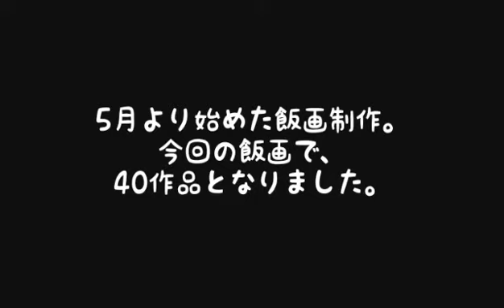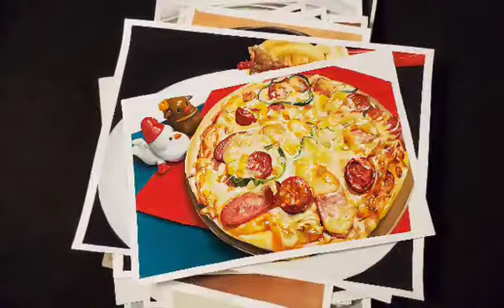絵の具で描いてみた。「年越しそば」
こんばんわ。山田です。
いよいよ2020年が終わろうとしてます。
最後を締めくくるのは、やっぱり麺画！
ってことで「年越しそば」描きました。
5月から飯画制作を始めて、8ヶ月。
記念すべき(？)40作目です✨

いつも山田のリアルな飯画を温かく見守ってくださり、ありがとうございます。

また来年もどうぞよろしくお願いします。

【紙サイズ】B5を切ったくらいのサイズ

【使用画材】

○SAKURA POSTER COLORSより

　003　WHITE
　064　YELLOW DEEP
　023　CARMINE
　193　BURNT SIENNA
　007　BLACK
　116　PERMANENT GREEN
　113　LIGHT GREEN

【使用した筆】
　ｻｸﾗ画筆　ネオセブロン0号 2号 6号
　ｻｸﾗ面相筆

【使用した紙】
　DAISOのケント紙

今回は家にあった鉛筆で、ガッツリ下書きしました。